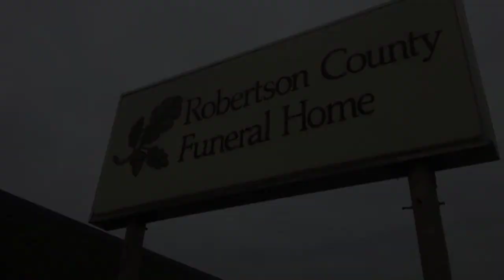Property Tax Values Up? Or Down? Smokey Investigates...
2013 is a property tax reassessment year. You will be receiving a letter stating your new evaluation. Smokey met with Chris Traughber Robertson County's Assessor of Property to find out what it all means.